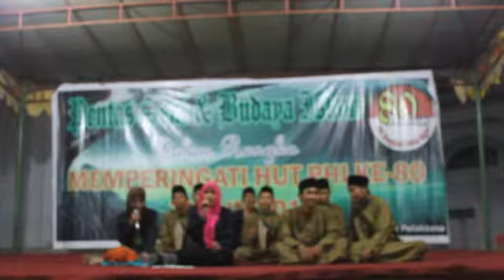Pentas Seni dan Budaya Islam PHI di Kota Kuala Tungkal (4 dari 15)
Grup Shalawatan Madrasah Aliyah PHI Kuala Tungkal mendendangkan lagu2 Islami dalam rangkaian memeriahkan acara memperingati HUT PHI Kuala Tungkal ke-80 tanggal 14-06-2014. Semoga PHI tetap jaya selalu. Amin...